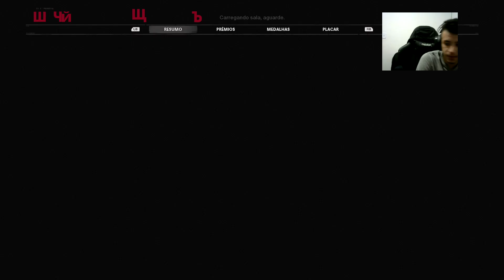O MELHOR MAPA da HISTÓRIA do COD esta de volta *NUKETOWN* Black Ops Cold War